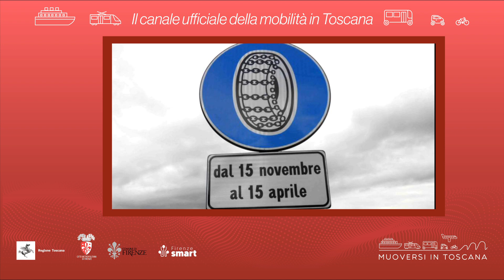Muoversi in Toscana - Edizione delle 18 del 20 febbraio 2024